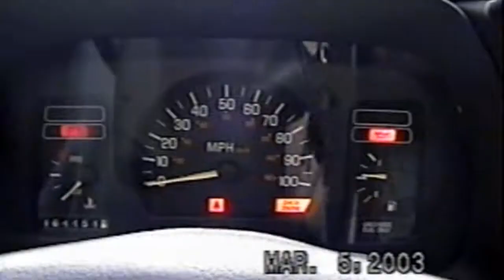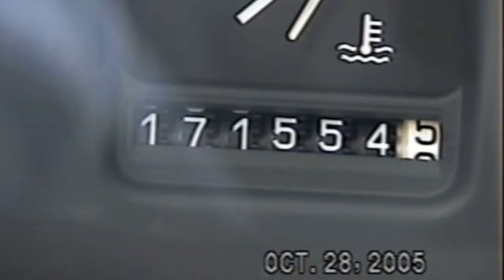Michael Adams - "Rusty Car" (Official Music Video)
The official music video for "Rusty Car" by Michael Adams from his upcoming acoustic album "In Time, Everything Fades" which will be released on September 23, 2022 through his Bandcamp page.